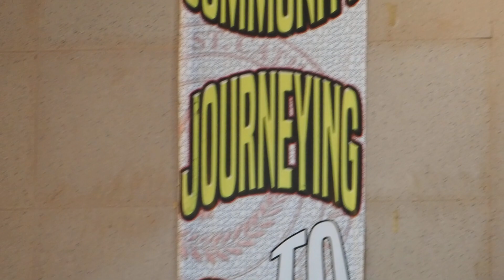Talk @Balugo Church Dumaguete